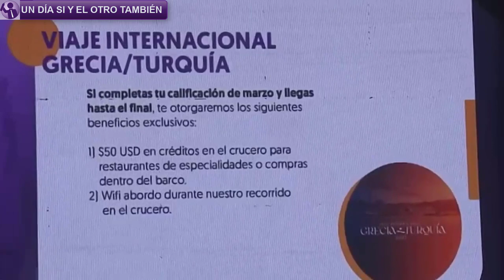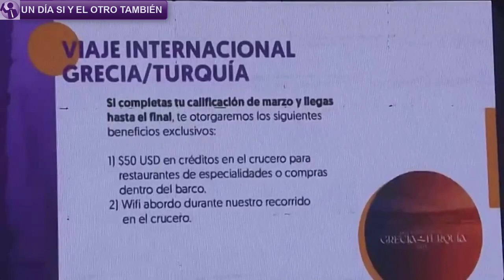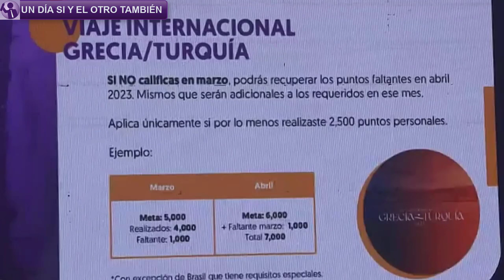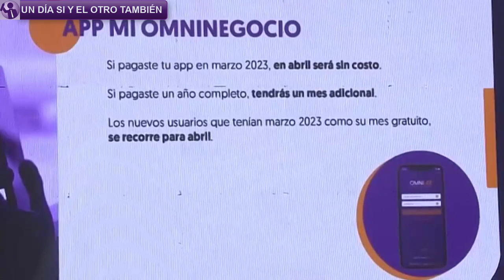🟣EXTRAVAGANAS ECUADOR Mensaje Importante de Nuestro Presidente AMAURY VERGARA ZATARAIN Omnilife😎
🟩Bienvenidos a esta Transmisión 🟣EXTRAVAGANAS ECUADOR Mensaje Importante de Nuestro Presidente AMAURY VERGARA ZATARAIN Omnilife😎 de este Canal "Un Día Sí y El Otro También" Juta de Oportunidad de OMNILIFE Y SEYTU, Emprende estamos en mas de 21 Países, La Unión Europea, mas de 200 productos 31 años en el Mercado, Tema: Capacitación "¿Un líder nace o se hace?" por IVM. Espero que este canal sea de mucha ayuda para todos lo Empresarios Omnilife Seytu. 😍Siempre compartiendo información única.